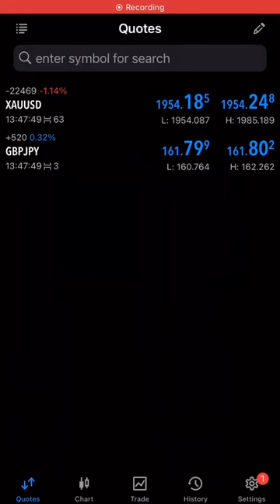Gold & GBPJPY Spreads on Exness Raw Spread Account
Gold & GBPJPY Spreads | New York Session | Exness Raw Spread Account

👉Forex Brokers Recommendations

Partner Code: 3ida0upmyp

IB Code:-  IB57552365